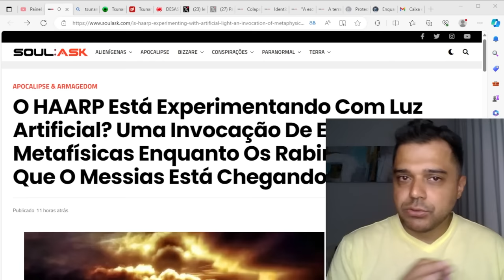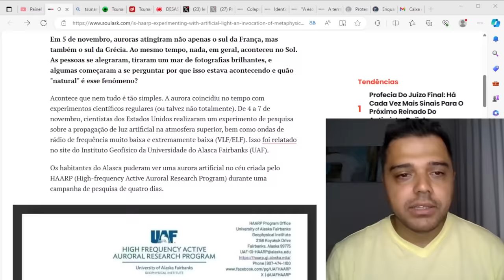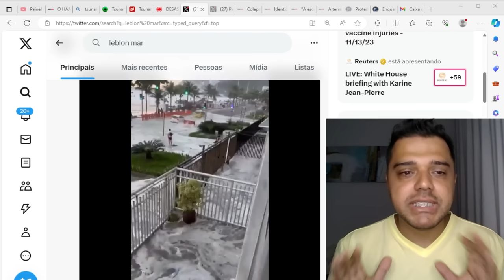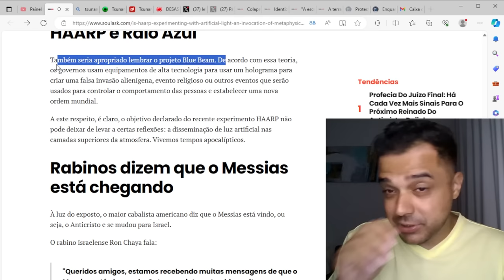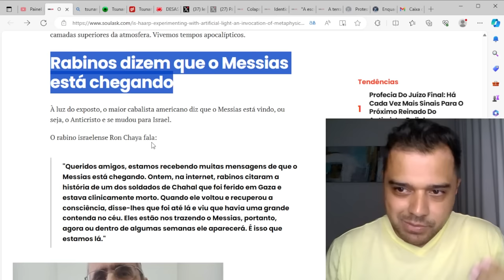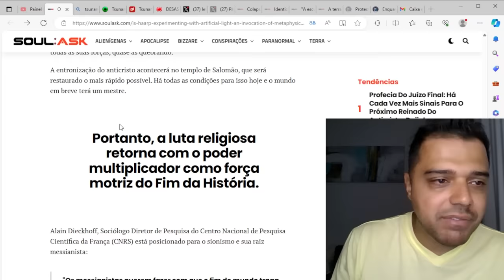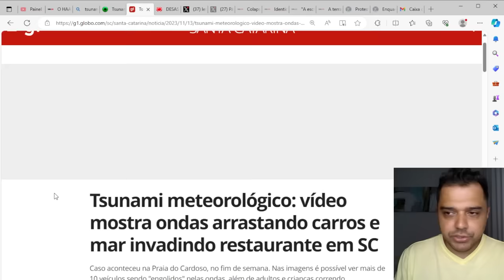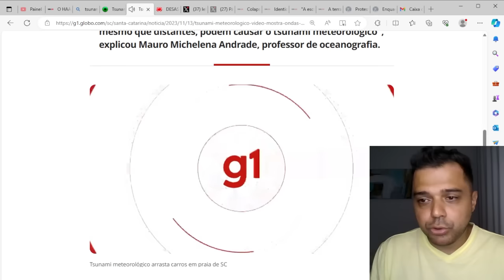O que Não te CONTARAM sobre o TSUNAMI meteorológico em SANTA CATARINA | Renato Barros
🔗 Aprenda a Trabalhar em Casa HOJE! 👉 Clique

Hoje vamos explorar tsunami meteorológico em Santa Cataria e demais eventos pelo mundo. 🌌

📱 Conecte-se Comigo 📱